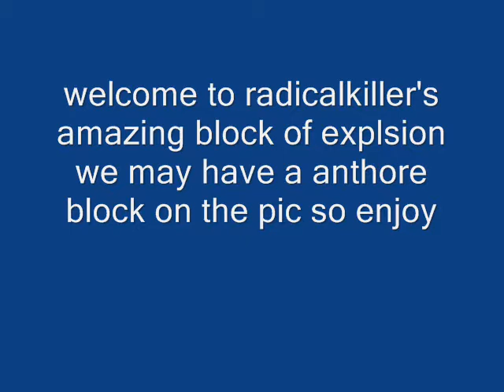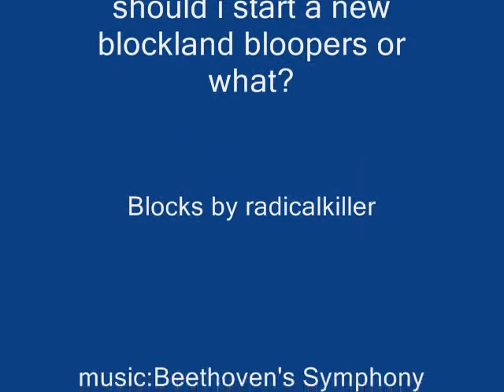radicalkiller's creation of explosion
an blockland explosive block if not good tell me to make a new bloopers this is just my first video enjoy